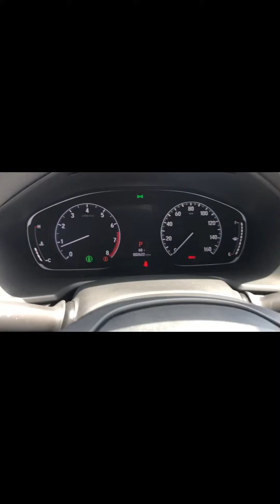2020 LX Accord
Certified Pre-Owned with Less Than 3000 miles